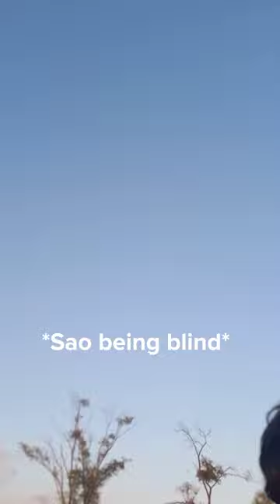A short vlog from 2022! Tysm so much for your support so far 💛